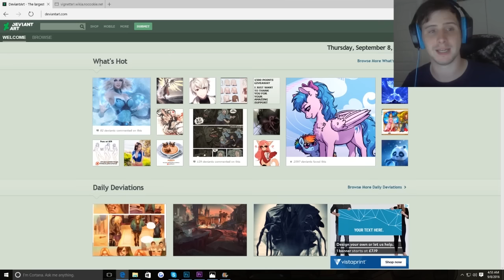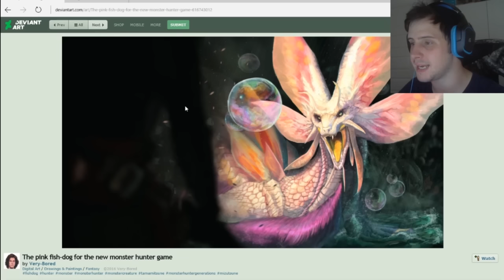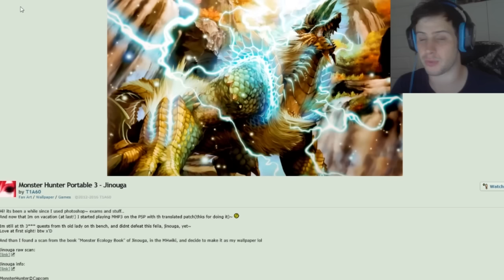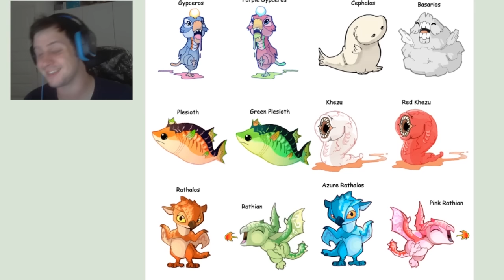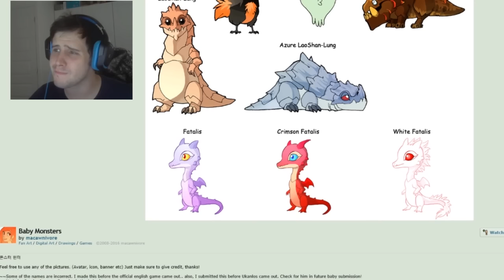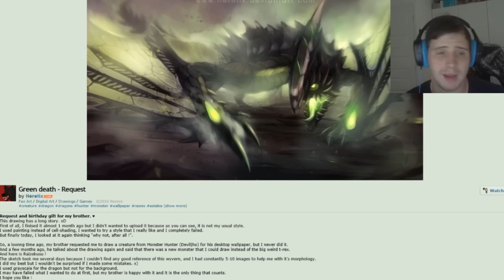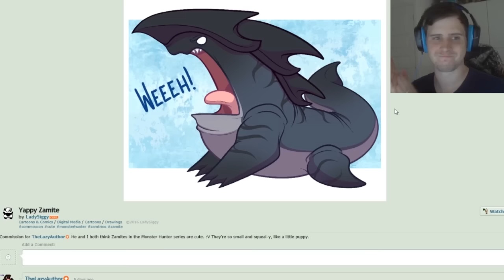Reacting To Monster Hunter On Deviant Art